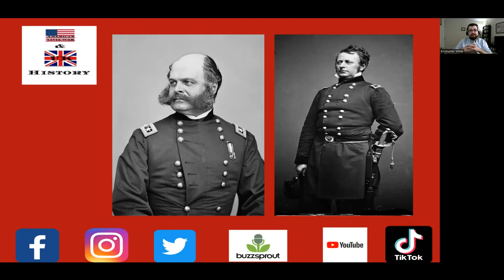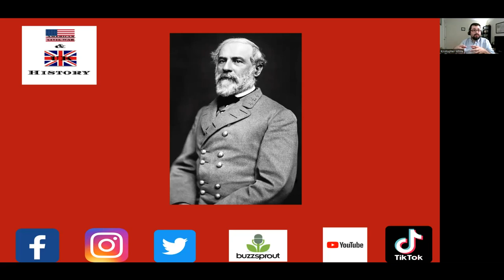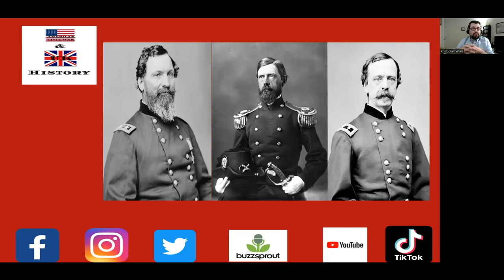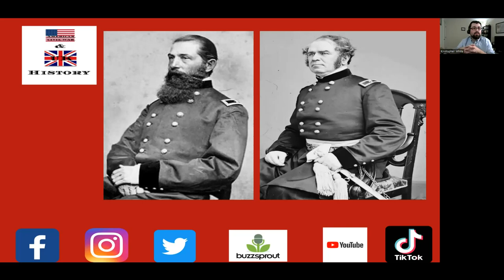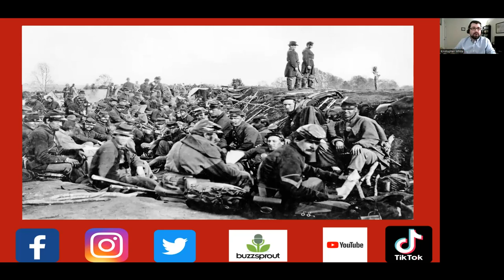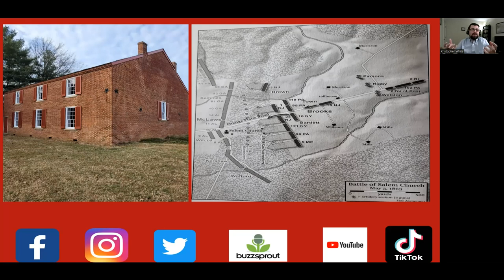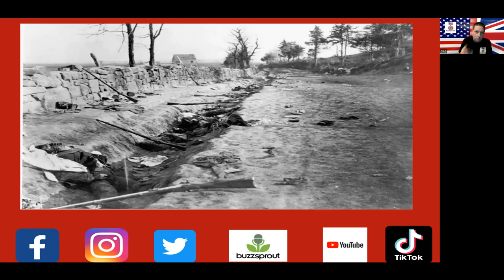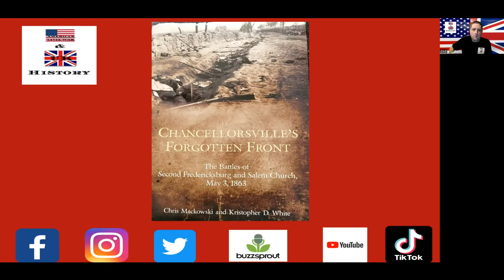The Second Battle of Fredericksburg & the Battle of Salem Church With ( Kris White )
In this episode of American Civil War & UK History Podcast  Daz was joined by Kris White of the American Battlefield Trust to discuss the Second Battle of Fredericksburg & the Battle of Salem Church.